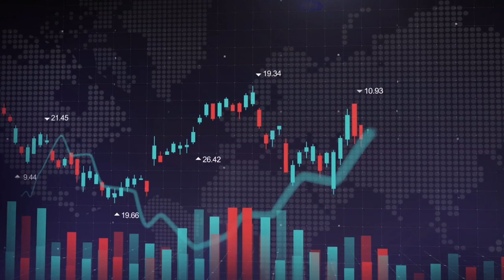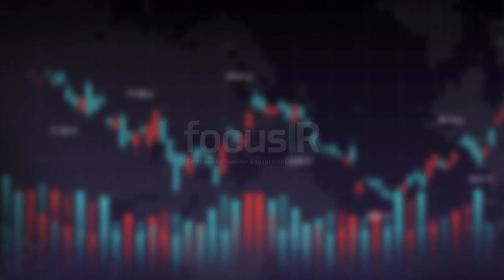Charles Jillings, CEO of Utilico, explains why the portfolio is poised for growth in 2024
Charles Jillings, CEO at Utilico Emerging Markets Trust, explains why emerging markets in general and the UEM portfolio is set for significant growth in 2024.

In an End of Year Review with focusIR, Charles provides an in-depth overview of why emerging markets are of interest to global investors given Central Banks consider reducing interest rates from 'all-time highs' as inflation subsides, which should prompt investors rotate out of bonds and into risk assets such as equities.

Charles also outlines why he believes the UEM portfolio in particular is poised for a strong performance in 2024 across Brazil, India, China and Vietnam and highlights why China, despite their well-publicised economic issues, could still achieve 5% GDP growth next year.

Reasons to add UEM to your watchlist:
1) Emerging Markets are poised to benefit from Central Banks cutting interest rates in 2024
2) UEM offers exposure to EM with a diversified portfolio of 80 to 85 stocks
3) The closed-end fund is 100% invested in Emerging Markets
6) UEM pays a quarterly dividend at c. 4% yield.